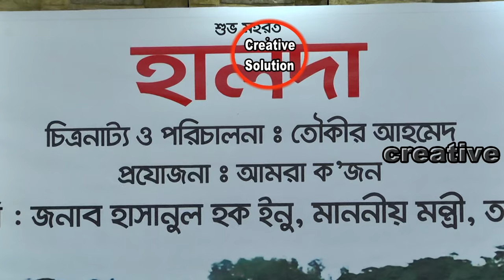Mohorat Ceremony Bangla Movie Halda | Zahid Hasan | Mosharrof Karim | Tisha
Talented Bangladeshi actor-director Tauquir Ahmed has announced his upcoming directorial venture portraying Halda River.

The film is also styled by the name of the river ‘Halda’, the only river where the carp fishes release eggs.

The film's mahurat ceremony was held on Tuesday at the capital's Dhaka Club. Minister of Information Hasanul Haque Inu attended the event as chief guest.

The shooting work of the big project will start with principle photography and will go underway at the end of September.

Scripted by Azad Babul and distributed by Nokhotro Films, the venture will feature a bunch of star actors- Zahid Hasan, Mosharrof Karim and Nusrat Imroj Tisha in the lead roles. Besides the celebrity trio, the film has also cast the talented Runa Khan, Fazlur Rahman Babu, Dilara Zaman, Shahed Ali among others.The film has been produced by ‘Amra Kojon’ and the screenplay was done by none other than the multifaceted director himself, Tauquir Ahmed.

His latest directorial venture “Oggyatonama” has been acclaimed worldwide and hit the world-famous Cannes Film Festival 2016.

The Halda River is the one and the only natural carp breeding ground in Bangladesh from where fertilized carp fish's eggs are collected by local fisherman and egg collectors during April to June almost every year for time immemorial.

According to the sources of the movie insiders,the film will depict the how the river is being endengered due to pollution, grabbing, climate change and global warming. Halda movie describes the protection of the river & the life of people around it.